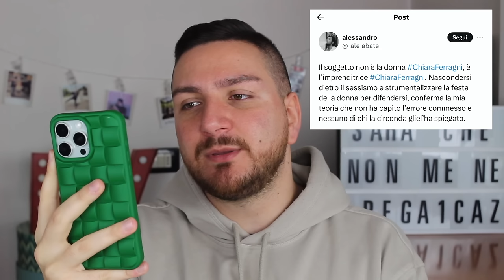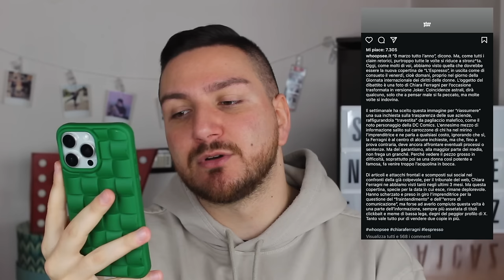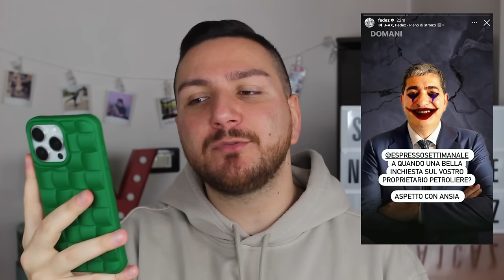CHIARA FERRAGNI È UN CLOWN: LA SUA REAZIONE ALLA COPERTINA DE L’ESPRESSO CHE FA DISCUTERE !!!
Chiara Ferragni reagisce alla copertina del settimanale L'Espresso che l'ha raffigurata come Joker, un clown, un pagliaccio.